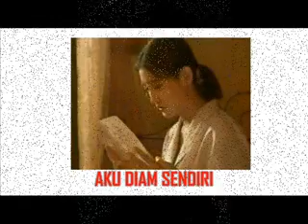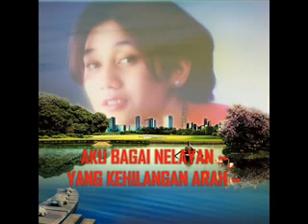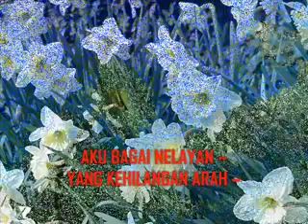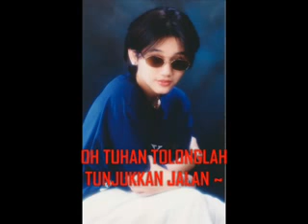Nike Ardilla - 04. Tinggallah Kusendiri.flv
Tinggallah Kusendiri - Agustus 1993
(The Best Of Best)